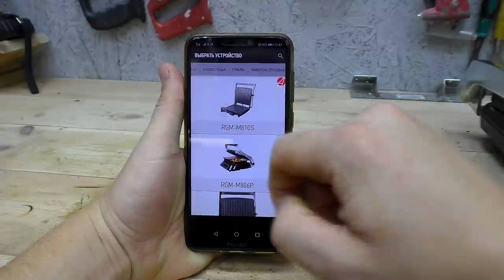Не хилый предмет интерьера из обычной доски..